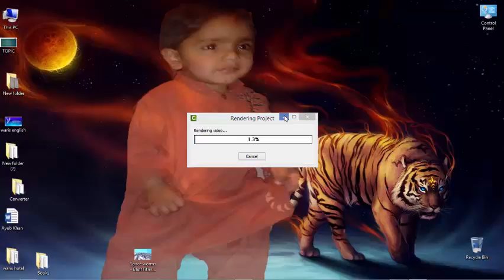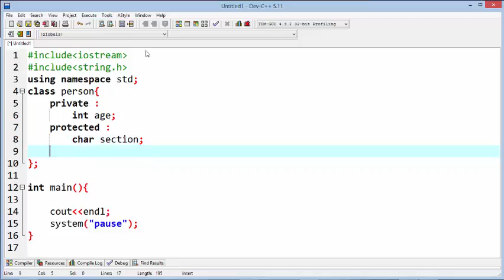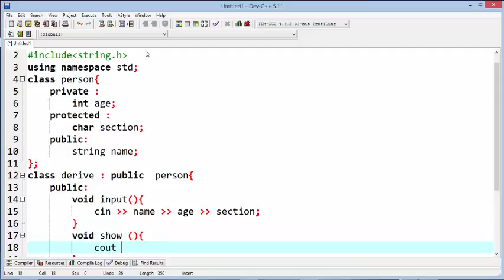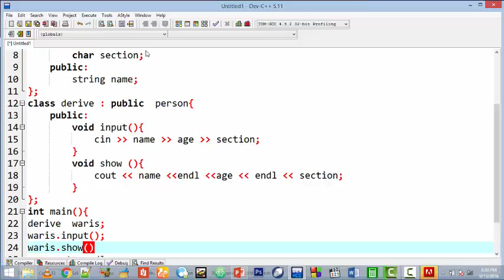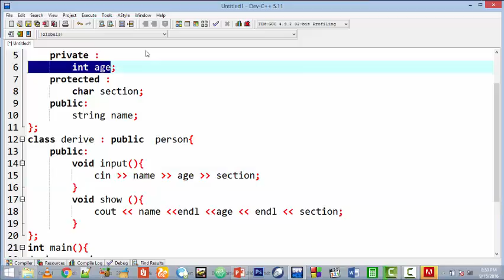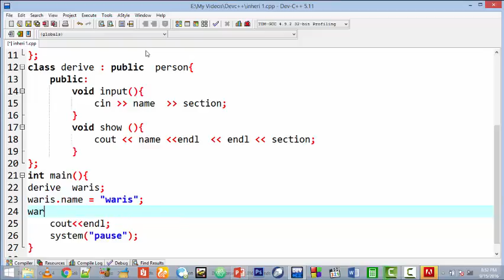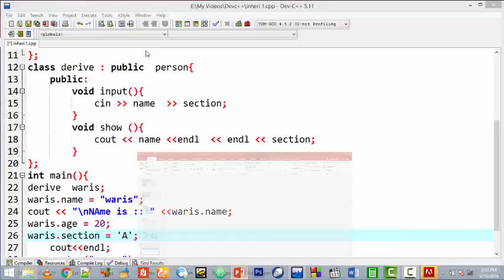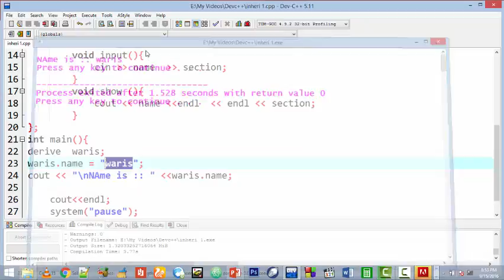2nd example inheritance